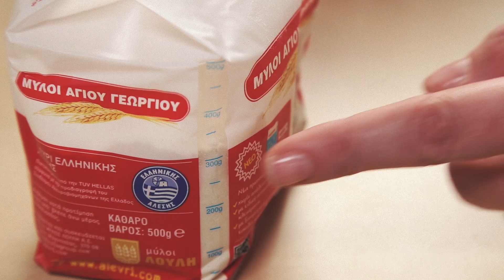Βασιλόπιτα με ξερά φρούτα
*Ολόκληρη η συνταγή εδώ *

Μια εύκολη βασιλόπιτα κέικ, γεμάτη αντιοξειδωτικά αποξηραμένα φρούτα για να ξεκινήσετε τη νέα χρονιά με γλυκιά ενέργεια!

Words | Recipe | Food Styling: Μαριλού Παντάκη
Photos & Video Direction: Αλέξανδρος Ιωαννίδης
Video Editing: Αναστάσης Παπαγγέλης
Βοηθός Παραγωγής: Αντρέας Χατζηπαρίσης